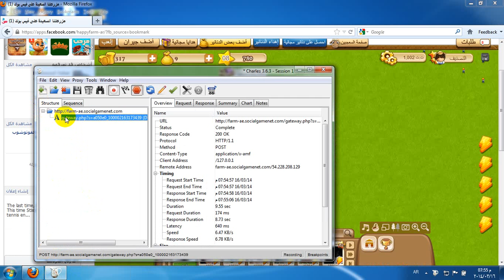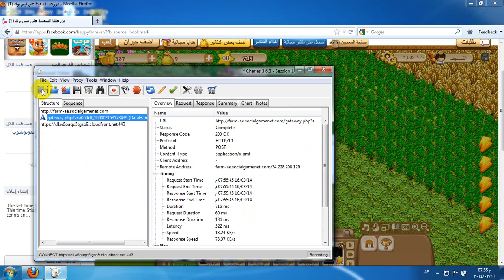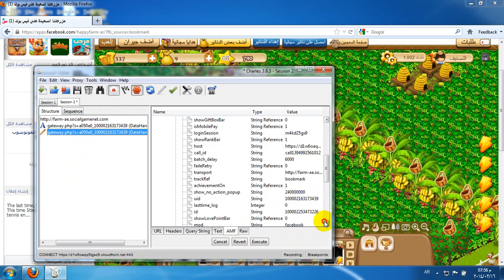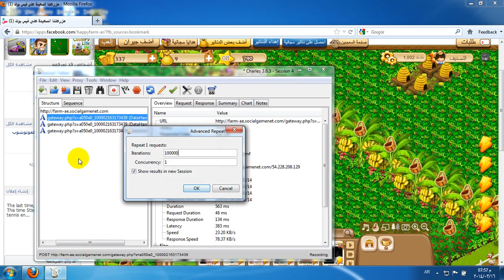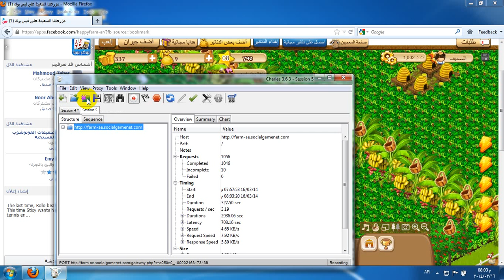زيادة دنانير ومستوى وذهب المزرعة السعيدة بشفرة واحدة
music minecraft  happy  movies
katy perry  frozen rihanna
حلاوة روح    طيور الجنة
الزمالك       السيسى   الاهلى